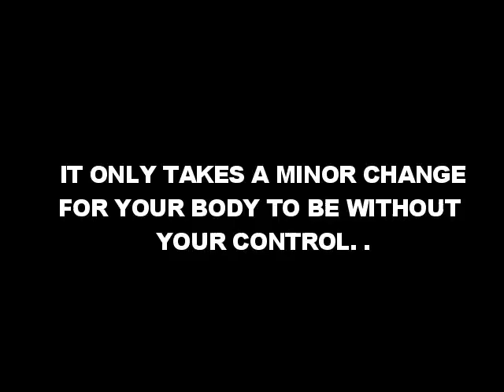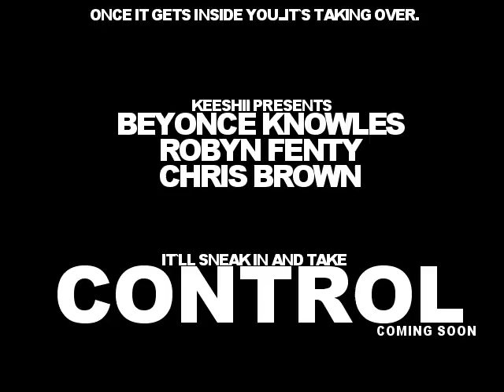control trailer # 2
they get inside you and take control.

robyn`s spot -- fanfic coming soon.

clips used: take a bow & disturbia